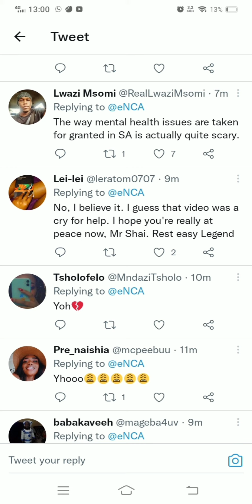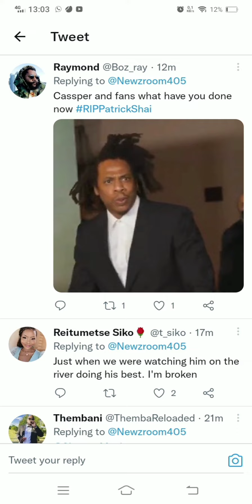Patrick Shai commits suicide!